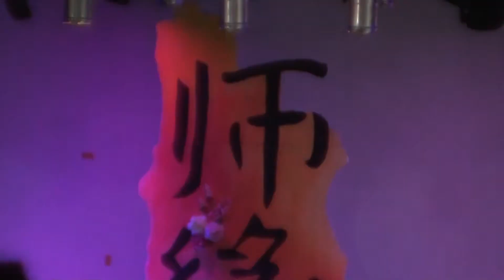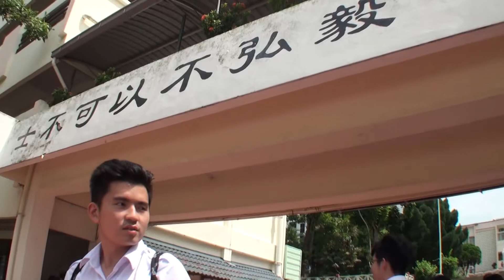[Vlog #6] 2018 新山宽柔中学教师节